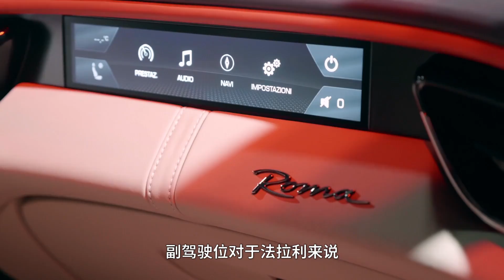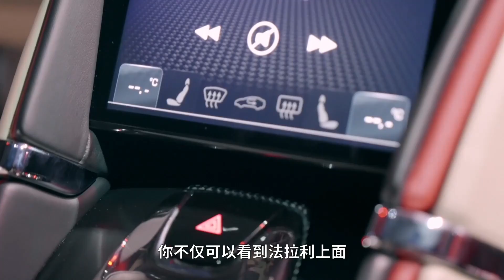法拉利ROMA，足以颠覆自己？【涓子车评】